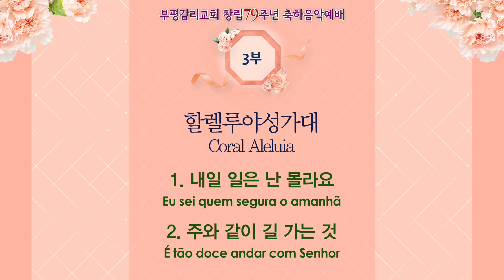5 내일 일은 난 몰라요 할렐루야성가대 지휘 정영수 부평감리교회 창립79주년 20190519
5 내일 일은 난 몰라요 할렐루야성가대 지휘 정영수
   부평감리교회 창립79주년 20190519